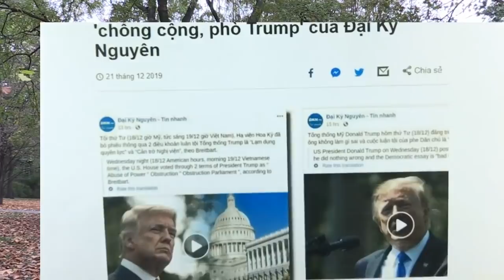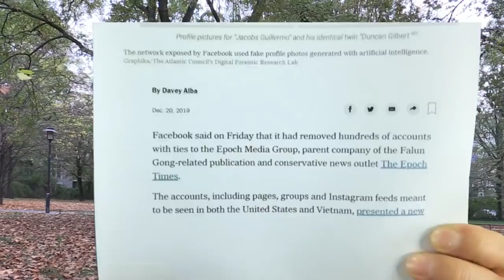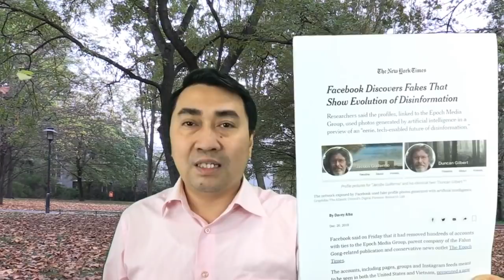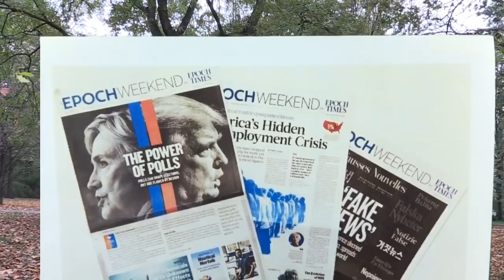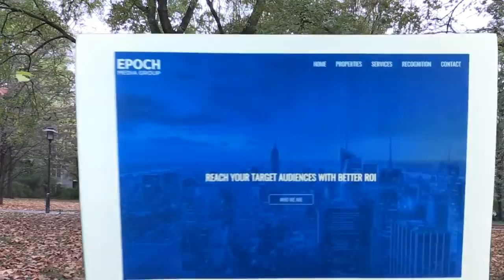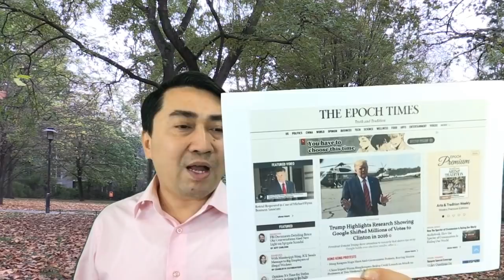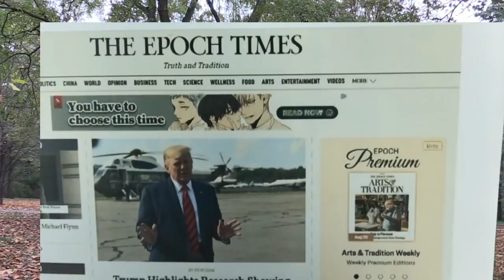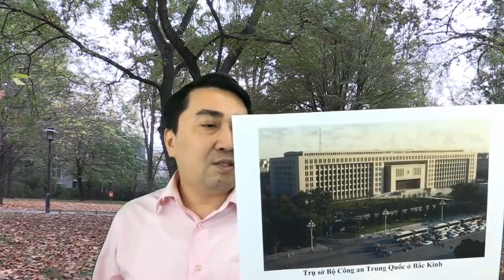Facebook gỡ hàng loạt tài khoản giả được VN điều hành